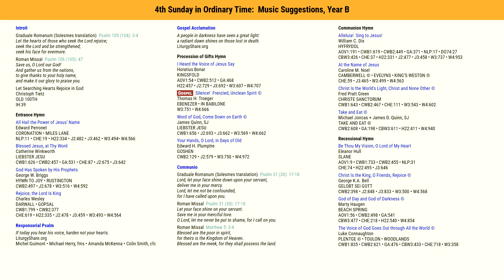4th Sunday in Ordinary Time: Music Suggestions, Year B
Playlist content.  Where applicable, traditional, modern and performance videos are included.  For more info and downloads, go to the LiturgyShare